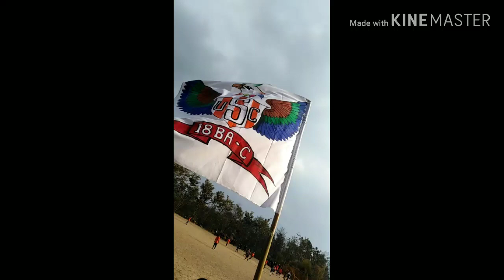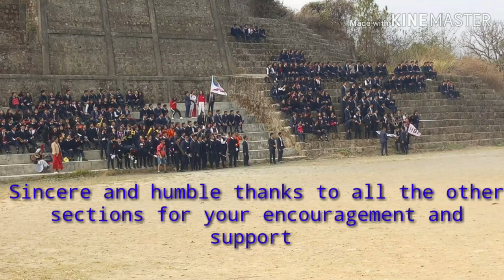DBC Maram 18/BA/C Sad scene | women sports meet 2019 | 1st runners up.